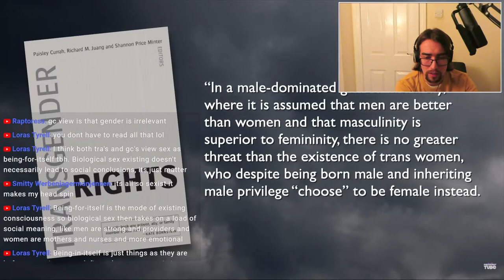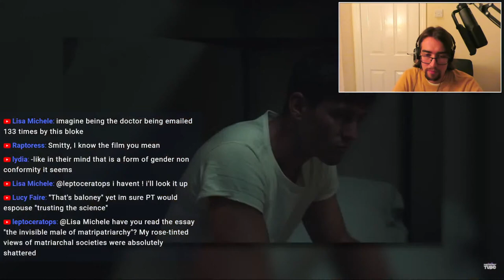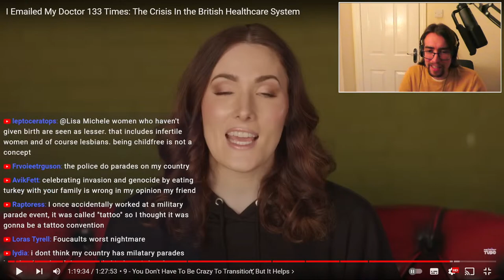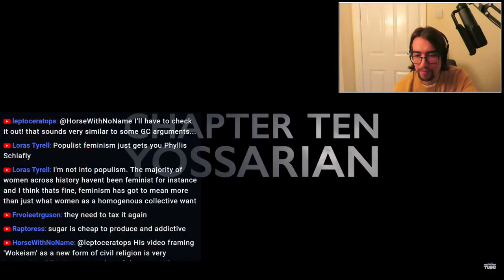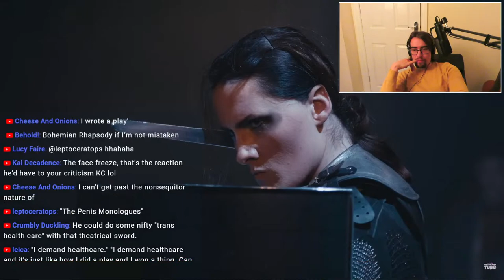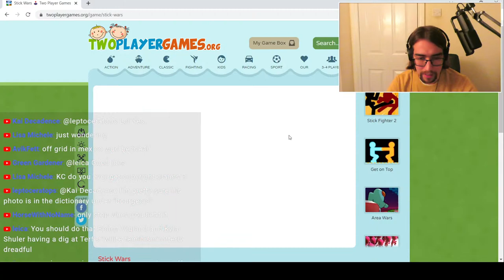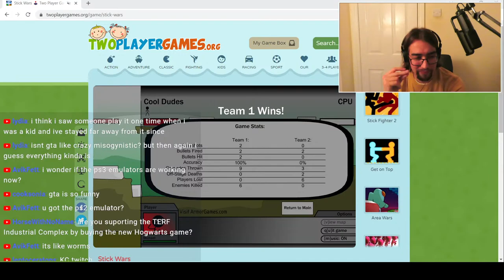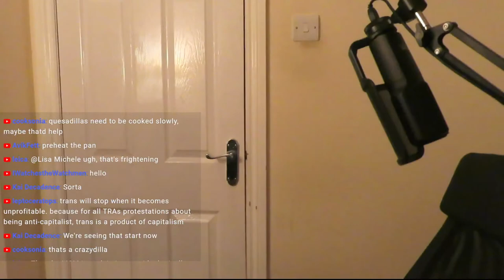Reacting to the video where Philosophy Tube Overburdens the Underfunded NHS (Part 5)